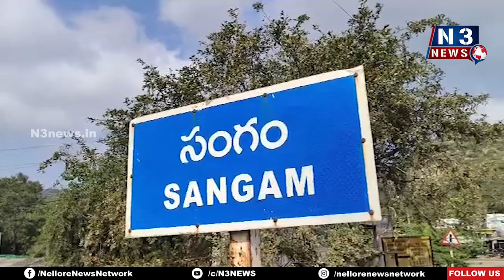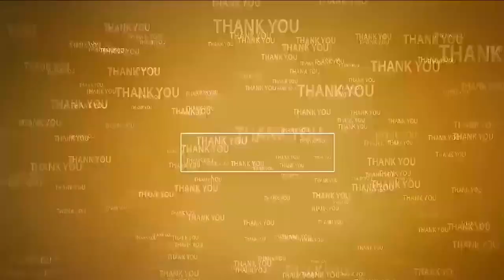పోలీసుల‌కి ప్ర‌జ‌లు స‌హ‌క‌రించాలి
- సంగంలో స్పెష‌ల్ పార్టీ మార్చ్ ఫాస్ట్